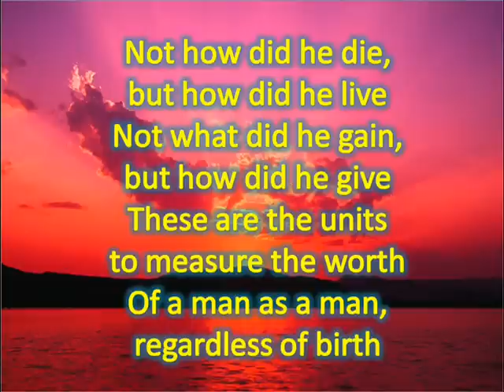Rodney Dale F Castro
Rodney Dale F Castro, a IV-Gypsum student under Miss Joy C. Bautista, passed away in September 2012